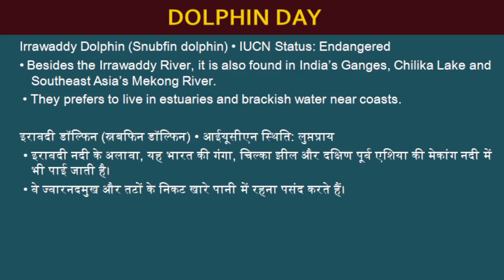UPSC IAS 2023 MOST IMPORTANT TOPICS | DOLPHIN DAY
UPSC IAS 2023 MOST IMPORTANT TOPICS
DOLPHIN DAY

Help Regarding Your UPSC CSE Exam- WHATSAPP OR TELEGRAM No- 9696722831 (Ask Anything's About Preparation)

5 Minute Series- Top-200 Topics Most Imp for Prelims Examination 2023

Full Course- Indian Economy (Prelims 2023)

Full Course- Science and Technology (Prelims 2023)

Full Course- Ecology and Envt Current Affairs (Prelims 2023)

मित्रों, सहपाठियों और प्यारे साथियों IAS बनना मेरा सपना हैं जो जल्द ही मिलेगा मुझे उम्मीद हैं क्योंकि संघर्ष मैंने कभी छोड़ा नहीं और ना कभी छोडूंगा एक छोटे से शहर में रहने वाला लड़का हूं साधारण सा जो अपनी जिंदगी में कई सपने लेकर आगे बढ़ा है और उस सपने को पाने के लिए दिन रात मेहनत करने के लिए तत्पर है l
आप सभी से बस इतना कहना चाहूंगा कि-